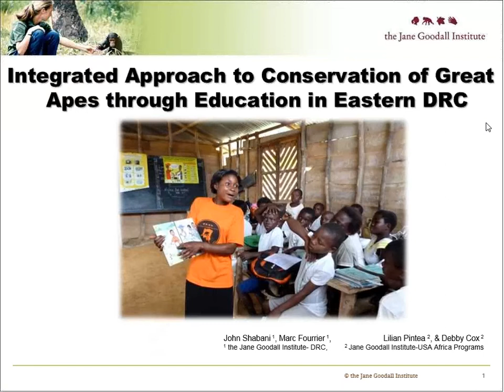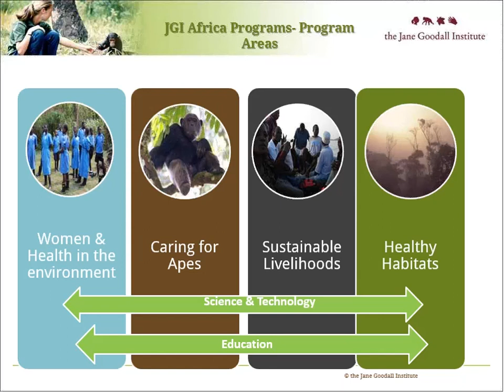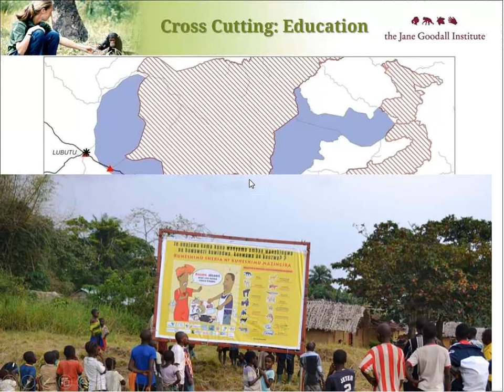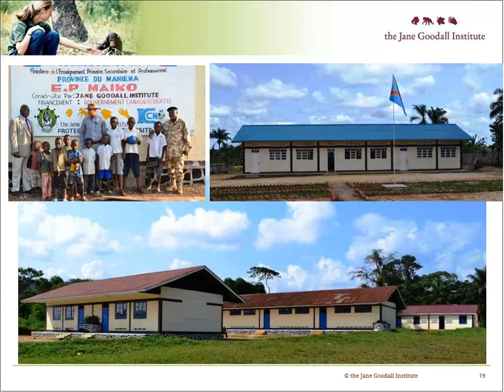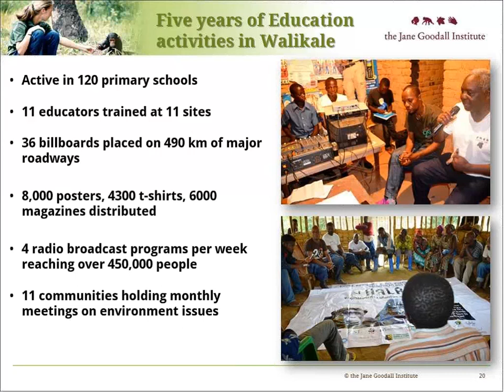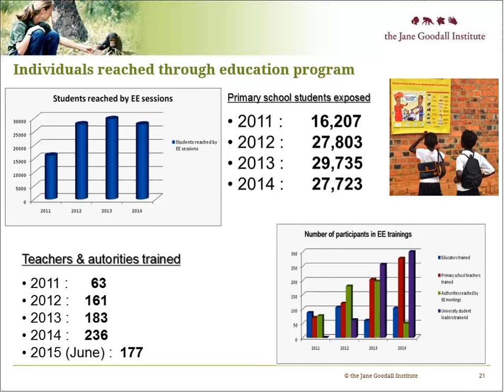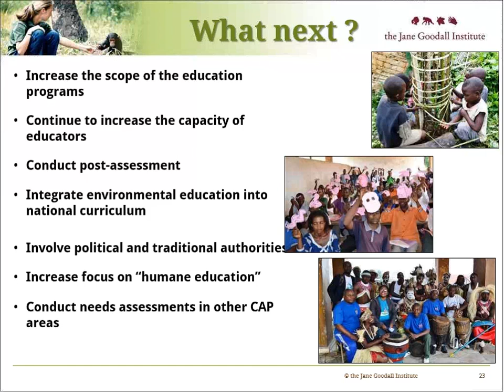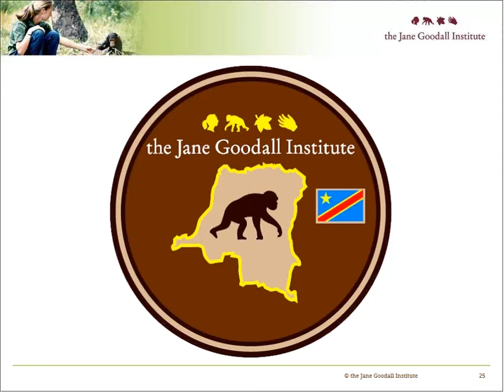John Shabani, Integrative Approach to Conservation in the DRC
Presentation from John Shabani in which he discusses his work in the DRC through an integrated approach to conservation of Great Apes through Education